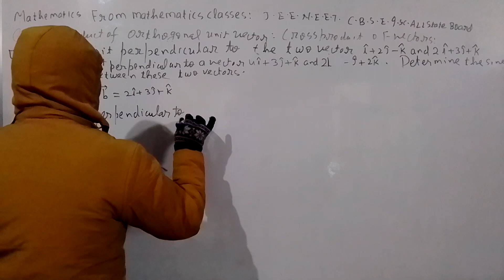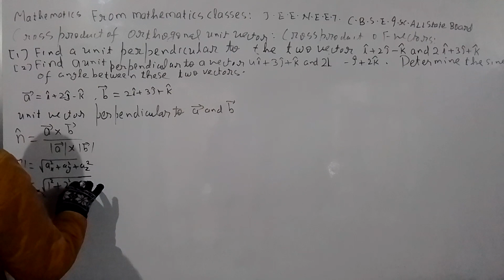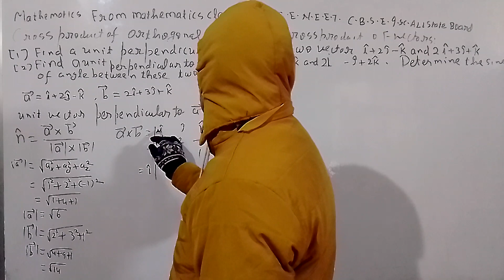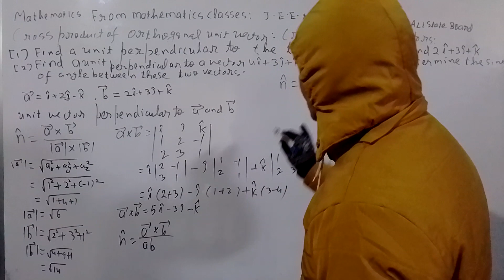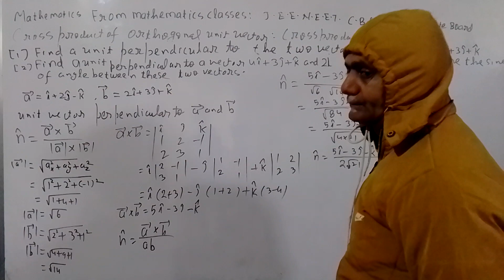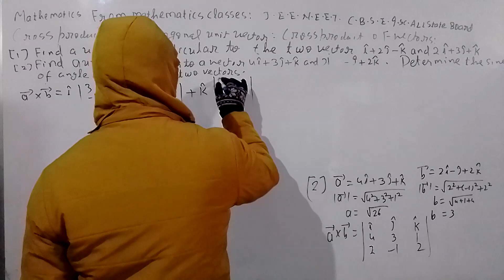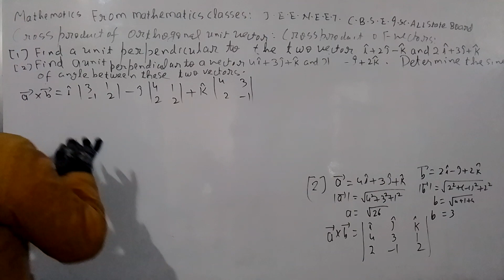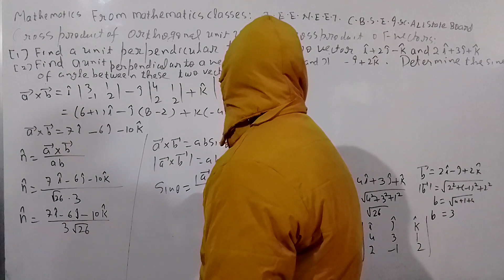15 January 2023(3)